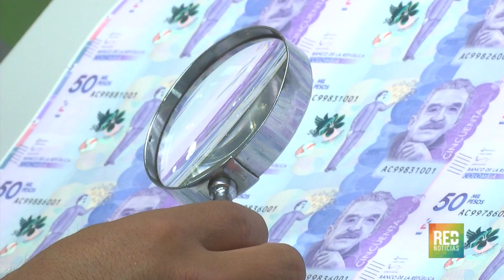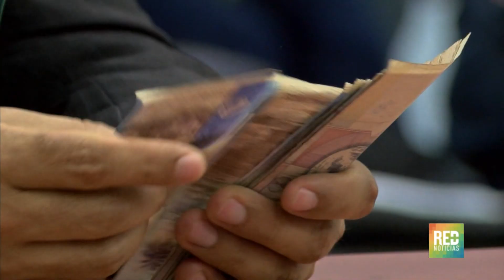RED+ | Eliminación de los ceros facilitan operaciones de comercio exterior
La propuesta de eliminar los tres ceros al peso ha tenido toda clase de reacciones… hay quienes dicen que puede aumentar los precios y quienes opinan que se necesita para facilitar las operaciones de comercio exterior…